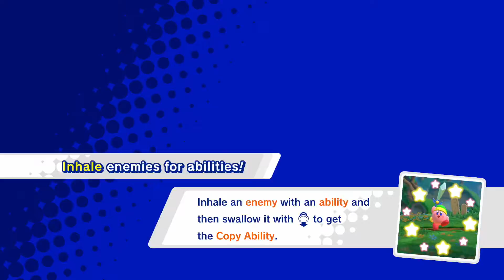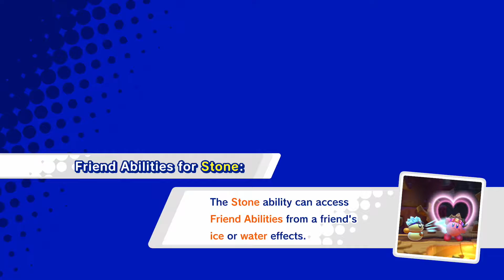Planet Popstar Kirby Star Allies #5